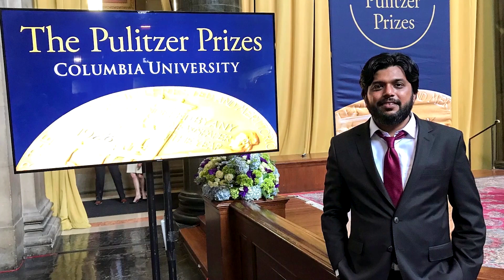Reuters journalist killed covering clash between Afghan forces, Taliban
Reuters journalist Danish Siddiqui was killed on Friday while covering a clash between Afghan security forces and Taliban fighters near a border crossing with Pakistan, an Afghan commander said.